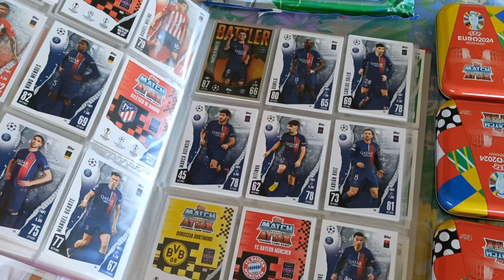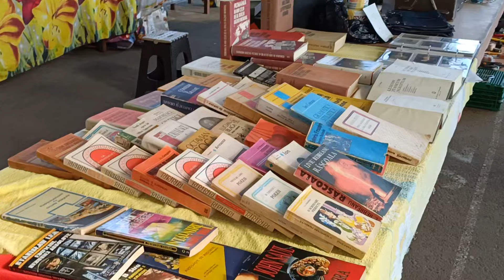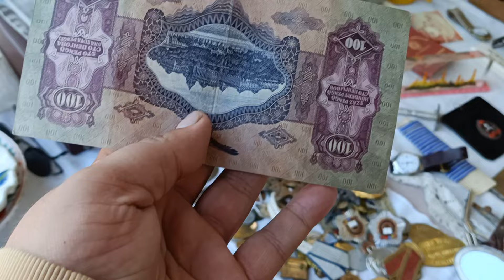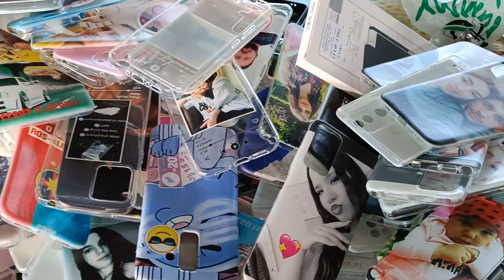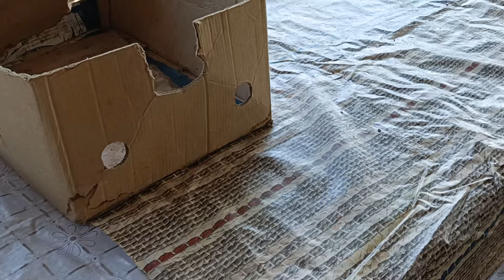Oserul, un mare second-hand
🤑Susține canalul pe Revolut: @radutu3mjo